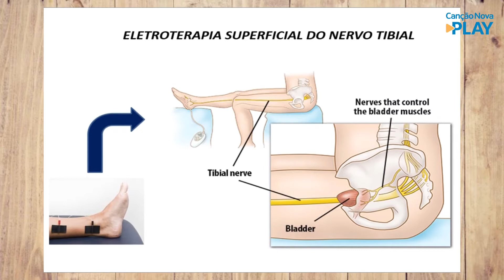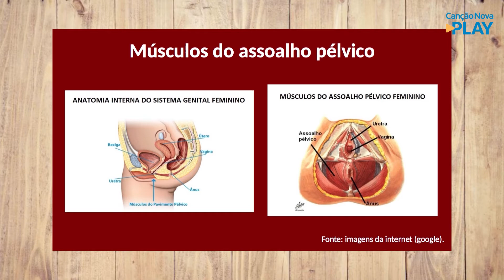Mais Saúde - Saúde da mulher: tipos de incontinência urinária - Dra. Gisela Savioli (12/07/2021)